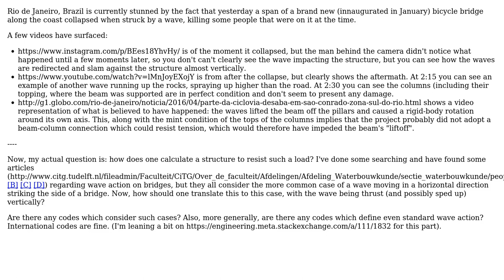Engineering: Vertical wave action on bridge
With thanks & praise to God, and with thanks to the many people who have made this project possible! | Content (except music & images) licensed under CC BY-SA | Music | Images & others | With thanks to user Wasabi user Rick supports Monica and the Stack Exchange Network Trademarks are property of their respective owners. You are responsible for your own actions.